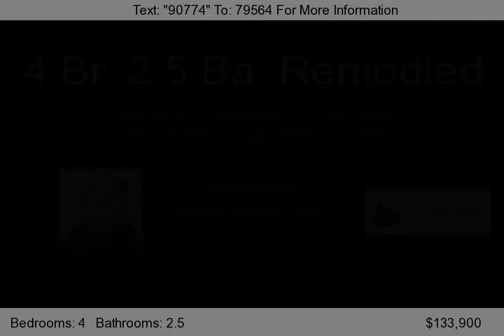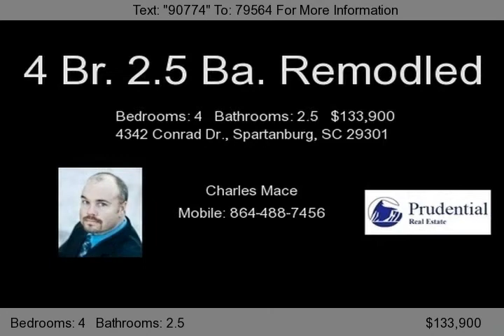4342 Conrad Dr., Spartanburg, SC 29301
Wonderful two story remodled home with granite in kitchen and baths. Screned porch, two family rooms and a fenced yard.